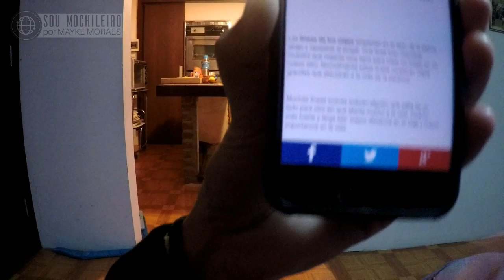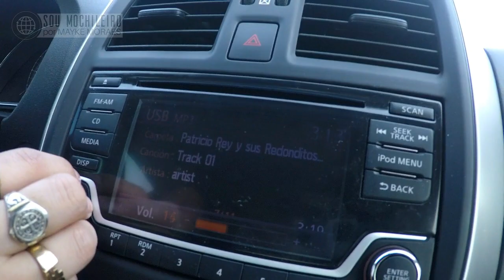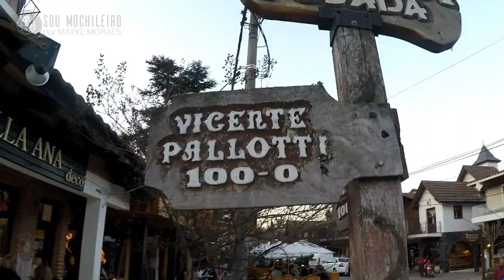ARGENTINA 10 - UM LUGAR POUCO VISITADO POR BRASILEIROS | Córdoba #1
Nos meses em que permaneci na Argentina, a cidade de Córdoba e sua região foram uma surpresa mais do que agradável. A princípio o meu roteiro era outro, mas como o meu plano é justamente não ter plano, Córdoba se tornou um dos destinos mais marcantes dessa minha jornada. Isso porque mais uma vez a liberdade de ir e vir se fez presente. Sem aquela pressão de ter que fazer tudo rápido para logo chegar em um novo destino.

Baixe GRATUITAMENTE o primeiro capítulo do meu livro “Viajar: Eu Preciso!” clicando no link abaixo:

O livro "VIAJAR: EU PRECISO!" está sendo vendido nas maiores livrarias do Brasil (lojas físicas e virtuais) SARAIVA, LIVRARIA CULTURA e AMAZON.